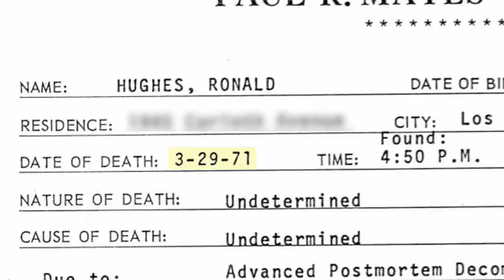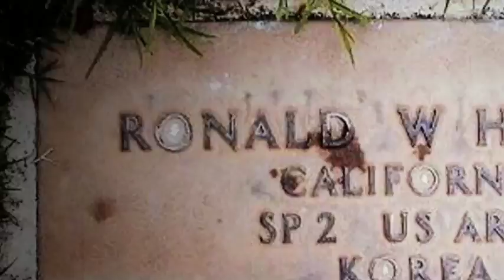RONALD HUGHES'S DISAPPEARANCE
The Manson Family is thought by some to have killed Ronald Hughes, the attorney representing Leslie Van Houten, one of Manson's killers.